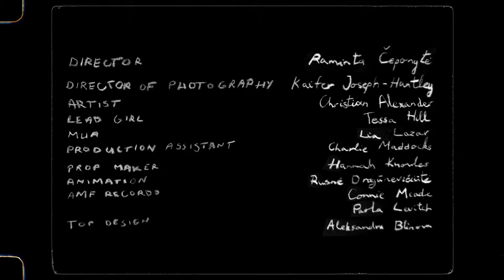Christian Alexander - Bicycle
My girls on a bicycle, a tricycle, a skateboard, a scooter, and a pretty cool pair of rollerblades ❤️‍🔥

Bicycle - (Official Music Video)

Credits

Director / Raminta Čeponytė
Director of Photography / Kaifer Joseph
Artist / Christian Alexander
Lead girl / Tessa Hill
Mua / Lia Lazar
Production Assistant / Charlie Maddocks
Prop Maker / Hannah Knowles
Animation / Rusnė Dragūnevičiūtė
Commissioner / Connie Meade
AMF Records / Paola Levitch
Garment worn by lead girl / Aleksandra Blinova
Bird Track / Garuda1982 Pixabay

LYRICS

My girl’s on a bicycle she rides around with teardrops in her eyes
Whatever gets her through the night
My girl’s on a tricycle she sits around and laughs until she cries

And she goes down
Down to the place where she used to know
And she used to grow
She goes down
Down to the place
Where she used to sing
Ah la da da da da

My girl’s on a bicycle I see her round the streets we used to play
Now and then I’ll give a wave
Now she’s on a tricycle
There’s nothing left for you or me to say
So carry on and give her space

Now she’s on a bicycle
She rides around with teardrops in her eyes
Riding off to paradise